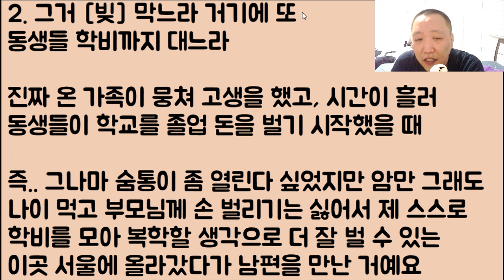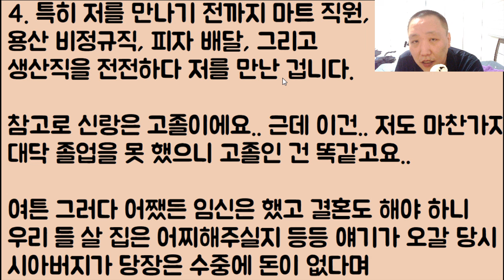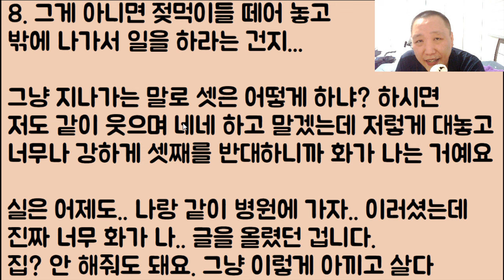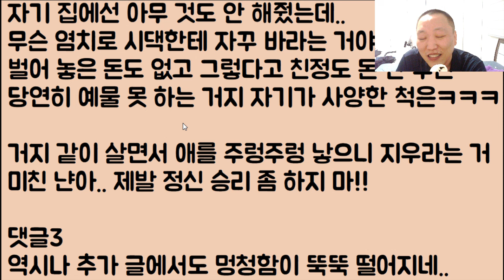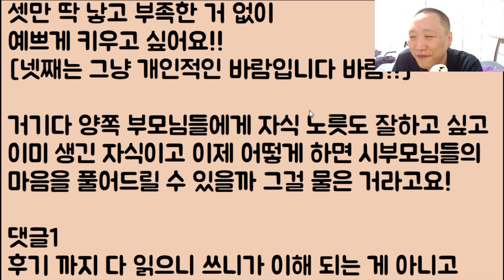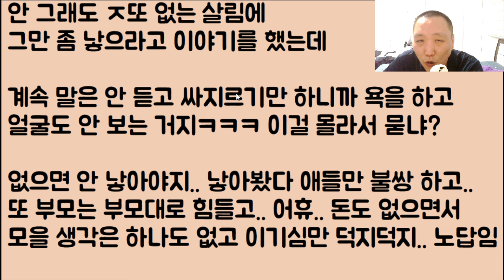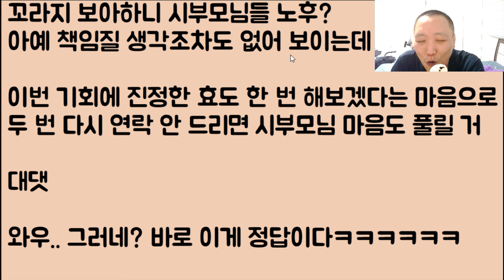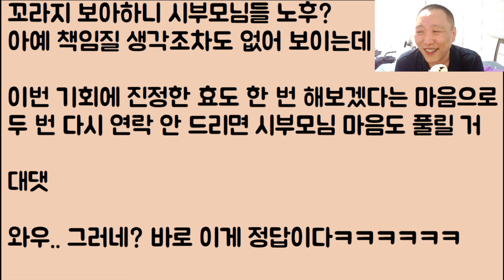[2부 후기 미친?ㅋㅋ🤣🤣] 안 그래도 원룸에서 애 셋 낳고 너무나 힘들게 사는 중인데 시모가 저한테 막.. 욕을 합니다.. 아니 니들이 발정 난 가축이냐? 그만 싸질러!!! 2부